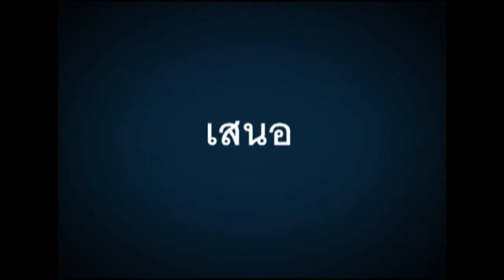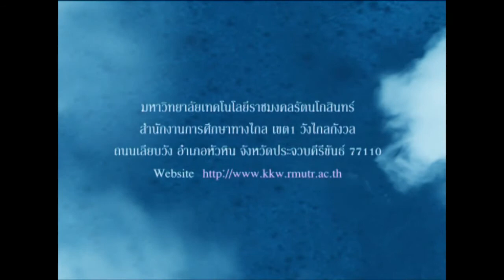ตอนที่ 3 ดอกมะลิจากมันแกว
ผศ. อภิญญา มานะโรจน์ คณะเทคโนโลยีคหกรรมศาสตร์ มหาวิทยาลัยเทคโนโลยีราชมงคลพระนคร
วิชา ศิลปการแกะสลักผัก ผลไม้ สบู่ 5   ประจำปีการศึกษา 2553 - 1